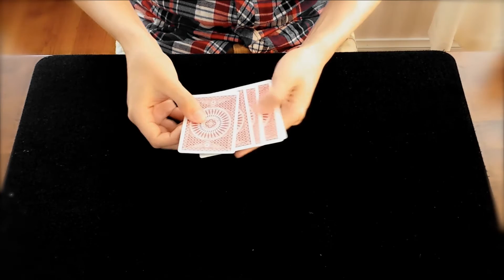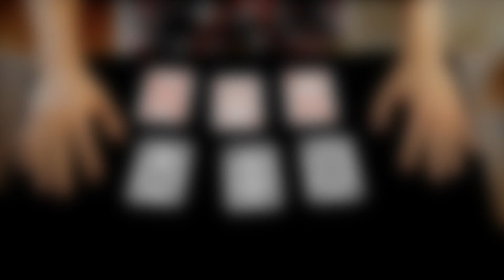Oil & Water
Hey! Oil & Water is very cool packet trick when red and black cards don't mix themselves. And in the end cards changing places magically. I would like to hear you do you have any suggestions for what I should upload next, please tell if you have :) Hopefully I can get many likes because that inspire me to upload more and of course better performances ;)

REMEMBER TO WATCH HD 1080p